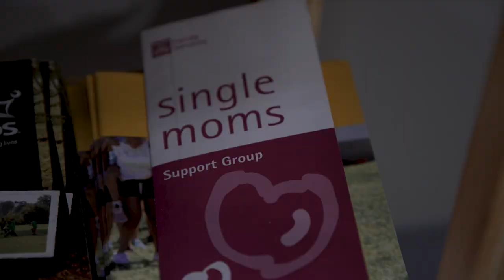South Street Campus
David, Lee, and Jane from Chapelstreet Church's South Street campus share what they love most about their campus and how they see God at work.